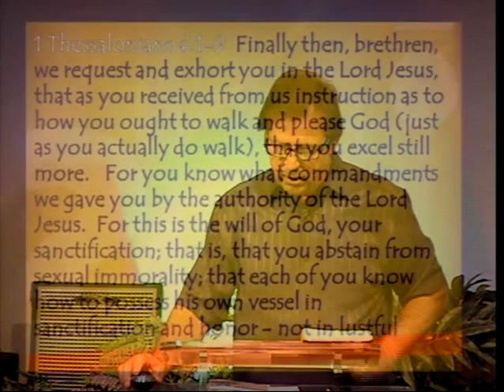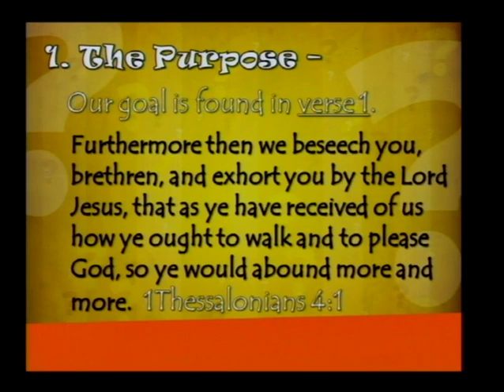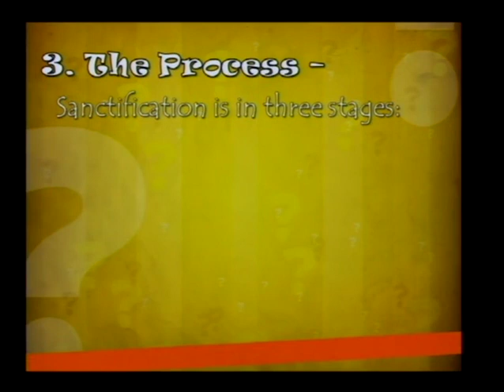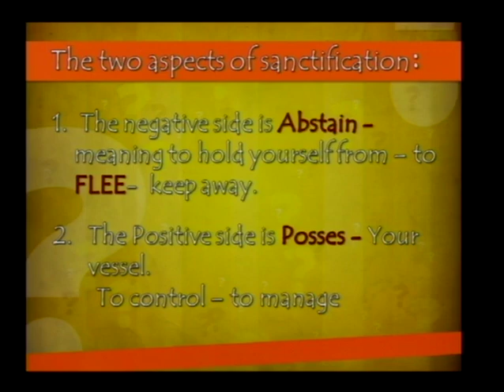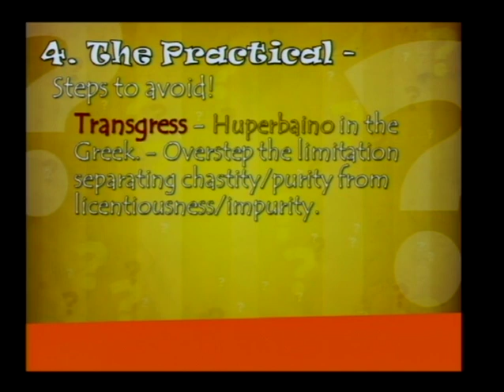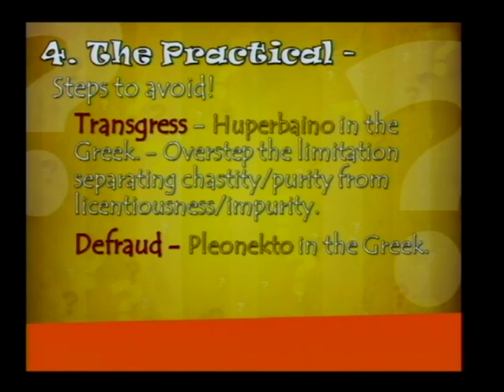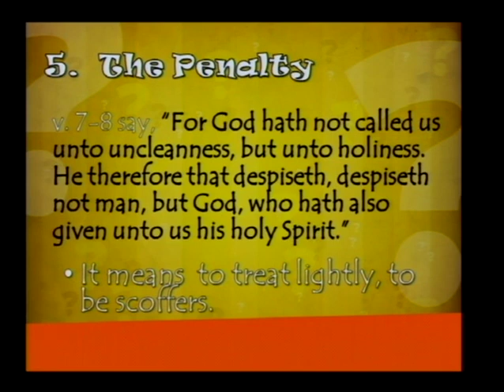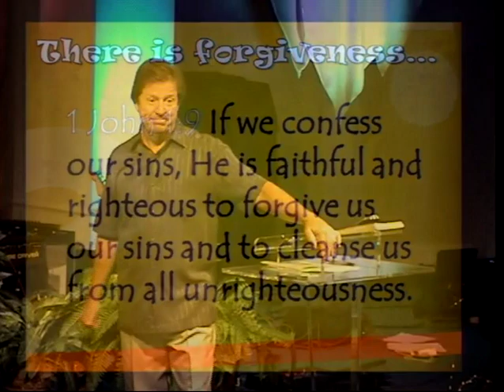What About Purity? (7/15/12)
What About... Purity?